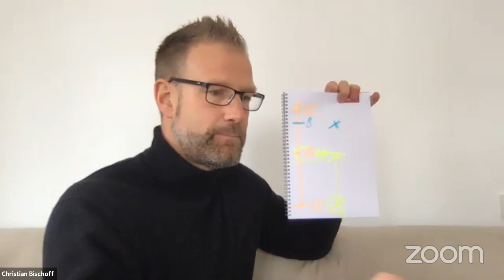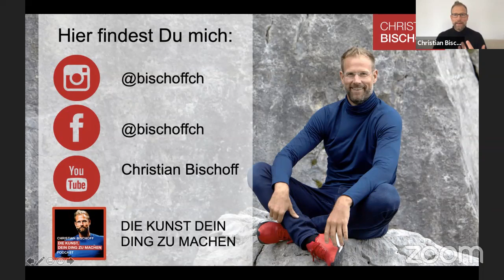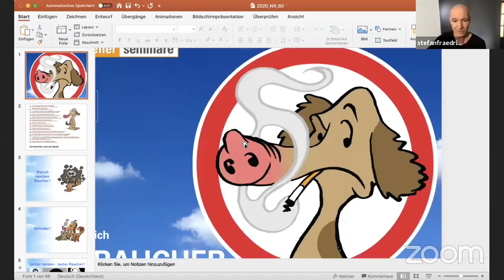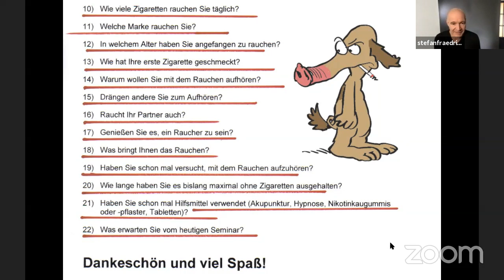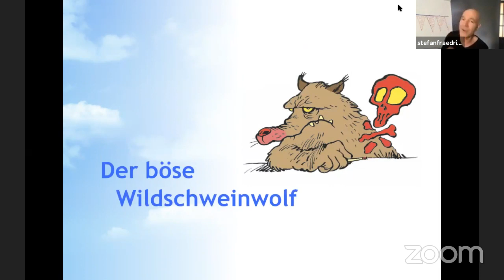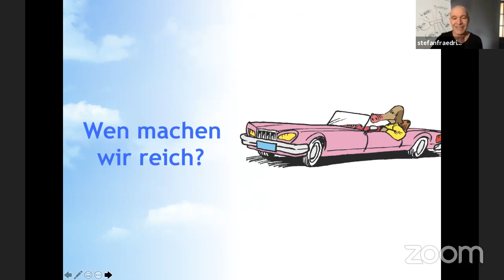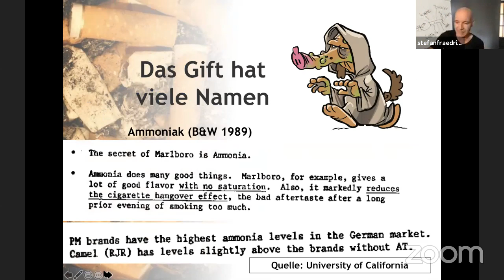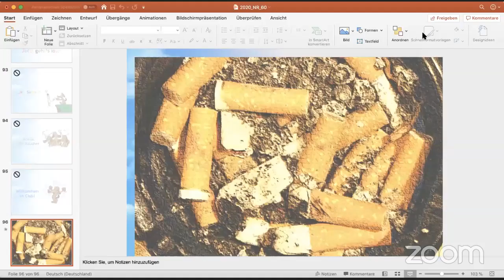LIFE SCHOOL #1 // Laura Malina Seiler, Tobias Beck, Christian Bischoff & Dr. Stefan Frädrich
Heute geht die Schule wieder los – naja, fast. Denn in unserer Life School geht es nicht um Mathe-Unterricht oder Bücher interpretieren. Hier geht es um viel mehr!

Vier von Deutschlands größten Speakern und Coaches haben dir nämlich etwas zu sagen, um dir in dieser herausfordernden Zeit Mut zu machen. Sie geben dir Tipps mit auf den Weg, die dir ganz sicher helfen werden. Keine Sorge – hier wird es garantiert nicht langweilig!

Wir möchten dir in diesem kostenlosen Online-Seminar zeigen, dass du alles erreichen kannst. Dafür brauchst du nur die richtigen Tipps und Tricks und genau die geben wir dir hier an die Hand.

00:01 Laura Malina Seiler - DU BIST GUT GENUG!

58:56 min Christian Bischoff  - MACH DEN POSITIVEN UNTERSCHIED!
Mit 16 Jahren jüngster BB-Bundesliga-Spieler. Mit 25 Jahren jüngster Bundesliga-Profitrainer. Hat mit über 250.000 Jugendlichen LIVE gearbeitet auf der Schultour.

2:02:58 Tobias Beck - WERDE SUPERSTAR DEINES LEBENS!
Flog von 10 Schulen, wurde Hochschuldozent und begeistert tausende Jugendliche bei der Masterclass Youngstars.

2:59:01 Dr. Stefan Frädrich  - LASS DICH NICHT VERARSCHEN! - Dieser Vortrag ist NUR für Jugendliche ab 12 Jahren geeignet!
Wie dich Konzerne süchtig machen und was du dagegen tun kannst.